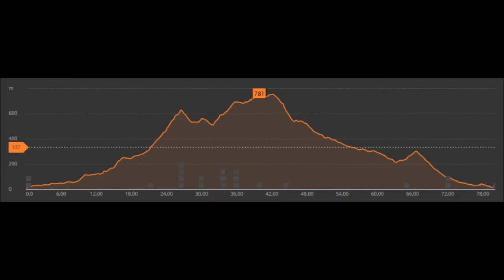RR Tour Castell de Castells, 10. Februar 2017